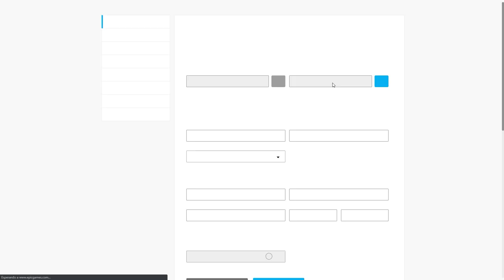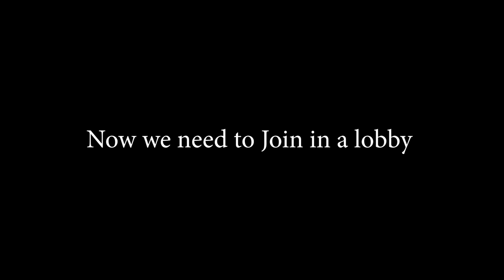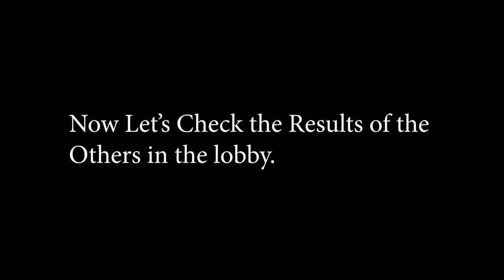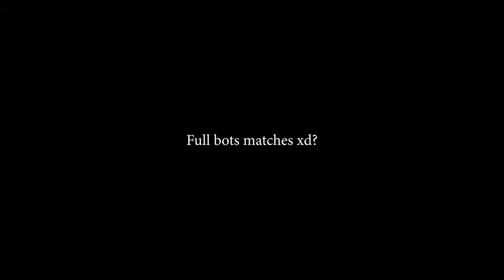Let's Get some 💰💰 Playing Fortnite ~ CHALENGE.GG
In Challenge.gg You can earn money by playing fortnite games :)